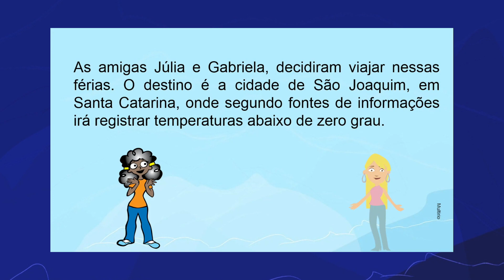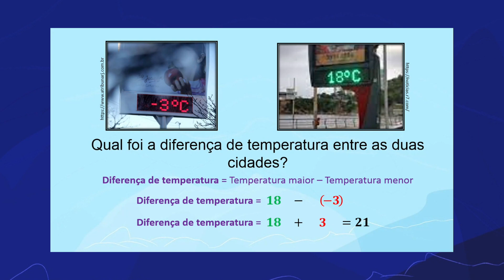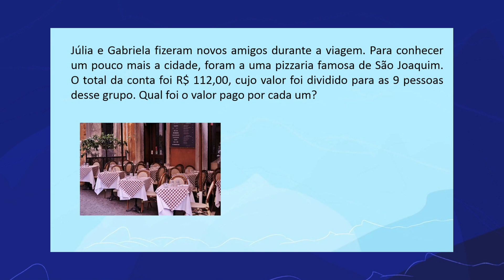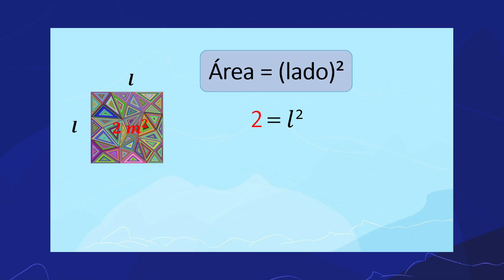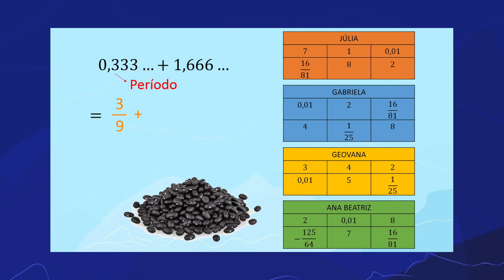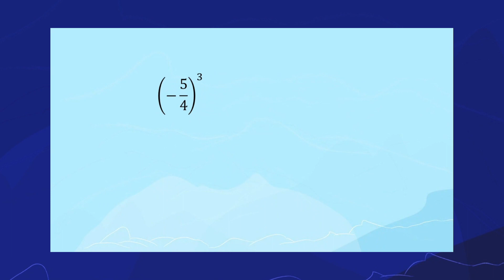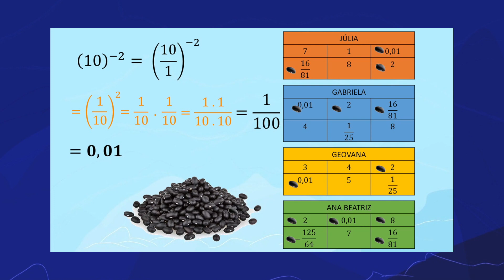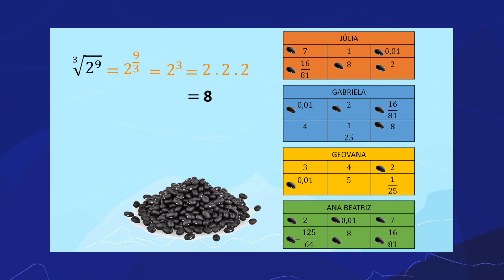Calculando com números reais | Rioeduca na TV – Carioca II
O professor Pedro Passos apresenta a aula Calculando com números reais.
Habilidades trabalhadas: Resolver  e elaborar situações-problema, envolvendo números reais e as operações de adição, subtração, multiplicação, potenciação e radiciação. Conhecer potência com expoente fracionário como representação de um radical e vice-versa. Resolver problemas usando a relação entre potenciação e radiação, para representar uma raiz com potência de expoente fracionário.